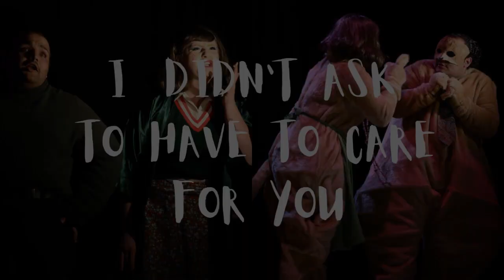Wild Beast of the Bungalow Trailer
An Operatic Triptych
Libretto by Royce Vavrek
Based on and further inspired by Mermaid in the Jar by Sheila Heti

World Premiere Production Commissioned by Elizabeth and Justus Schlichting for Oberlin Conservatory, January 2020
Conducted by Joseph Hodge
Directed by Christopher Mirto

Photos by Yevhen Gulenko